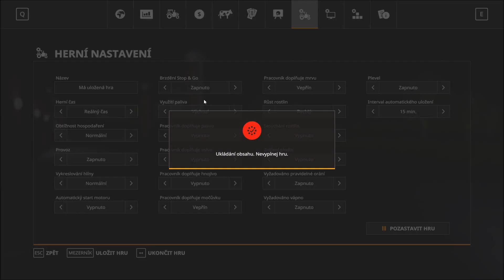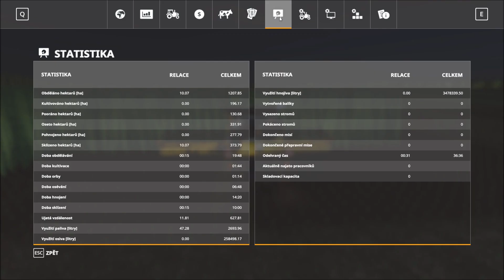Farming Simulator 2019 Sklizen chmele a zavoz pivovaru